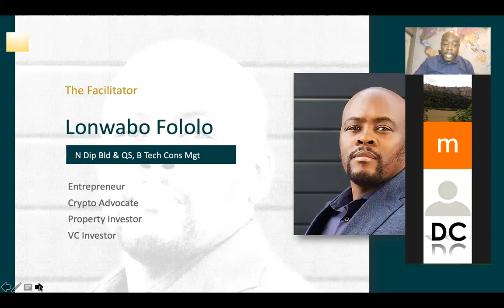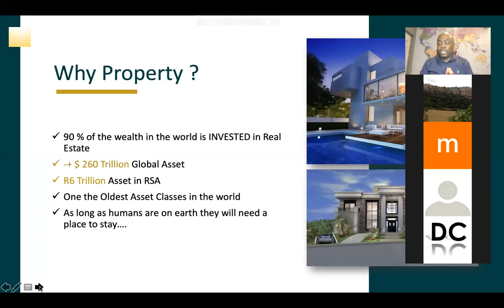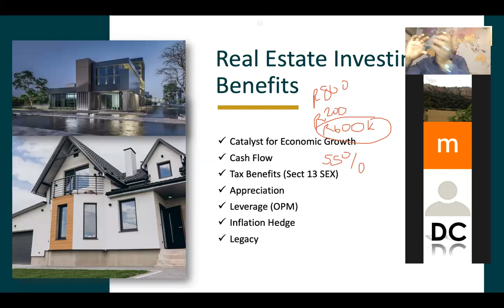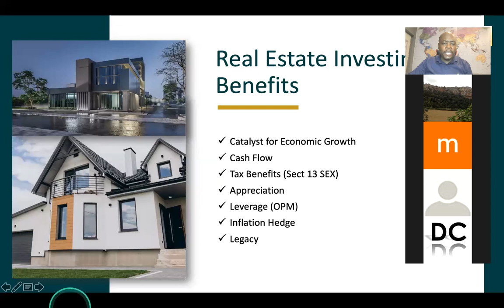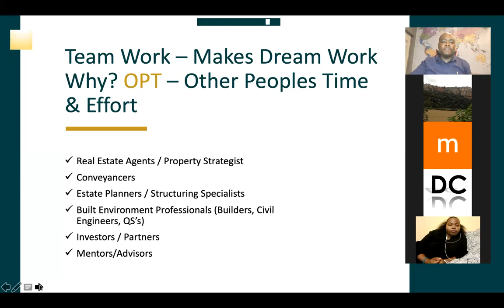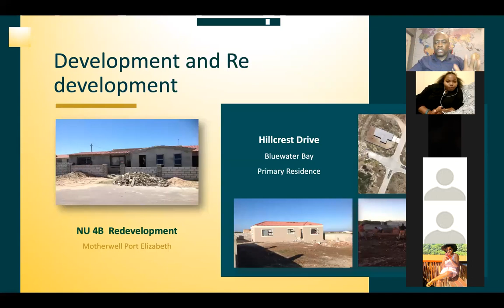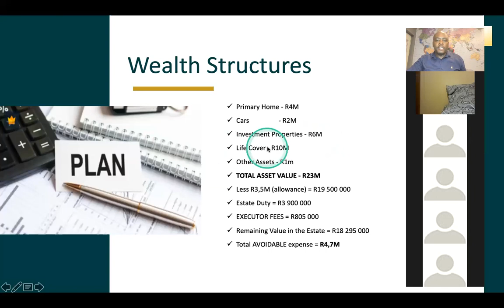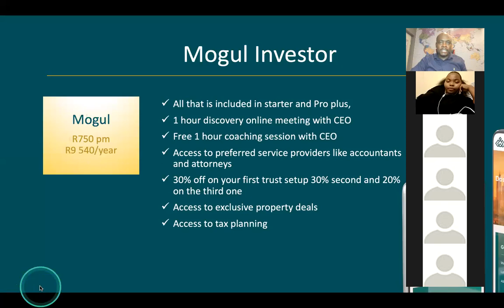Real Estate Investing Seminar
In this webinar, we delve into the basics of real estate investing.